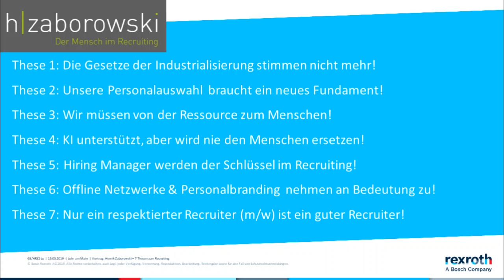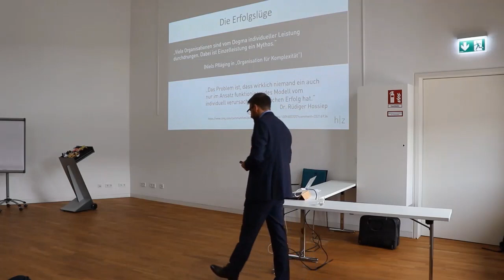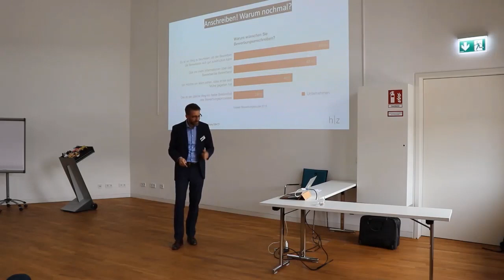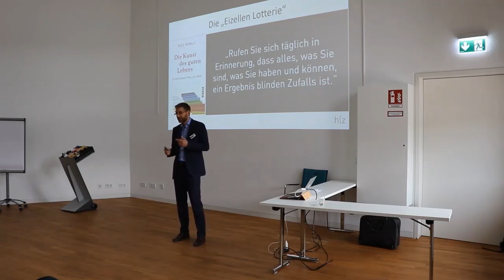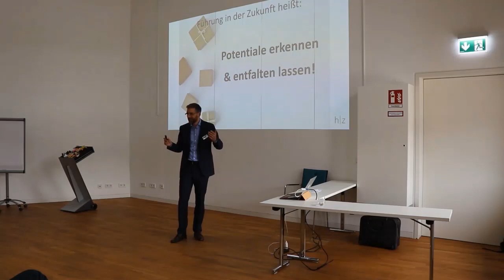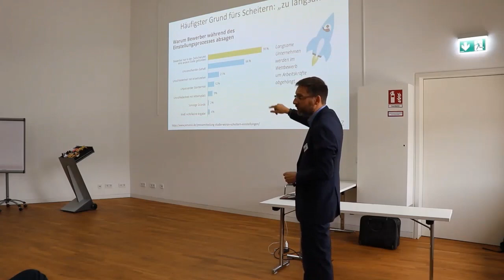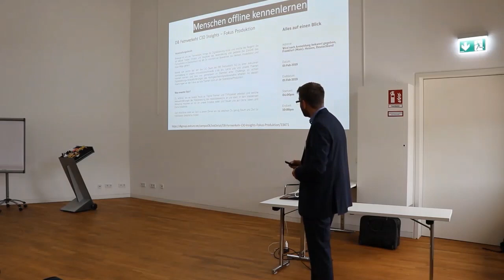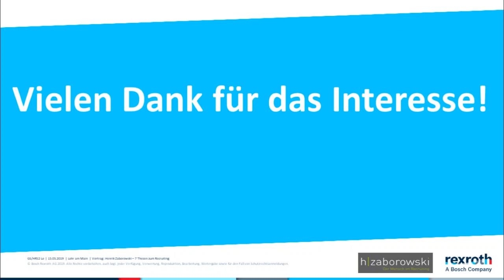7 Thesen zum Recruiting der Zukunft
Diesen Vortrag durfte ich auf einer kleinen Netzwerkveranstaltung der Bosch Rexroth AG halten. Vielen Dank an dieser Stelle nochmal für die Gelegenheit und die Aufnahme an Thimo Fries und sein Team.
Wer sich die Folien nochmal separat ansehen möchte, findet sie hier auf slideshare